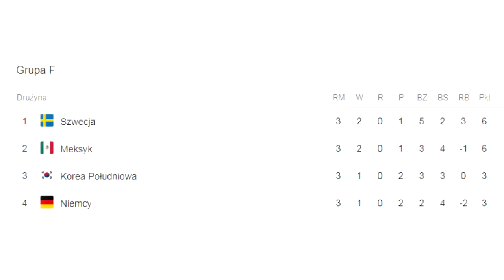Ozil ATAKUJE KIBICÓW?! Niemcy odpadają z Mistrzostw Świata!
Mesut Ozil po przegranym meczu z Koreą Południową schodząc do szatni wdał się w potyczkę słowną z kibicami! Niemcy zakończyli swój udział na Mistrzostwach Świata w Rosji!
Czy nad Mistrzami Świata panuje klątwa?
Mundial Toczy się dalej a już dziś spotkanie Polska - Japonia!

Źródło:
Getty Images
Schalk Van Zuydam AP
PAP/EPA
AFP/Luis Acosta